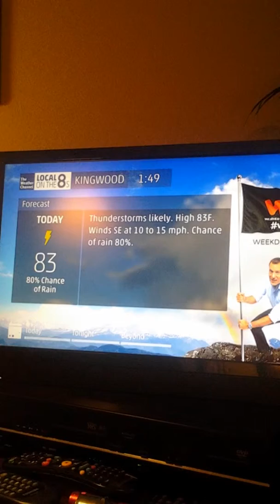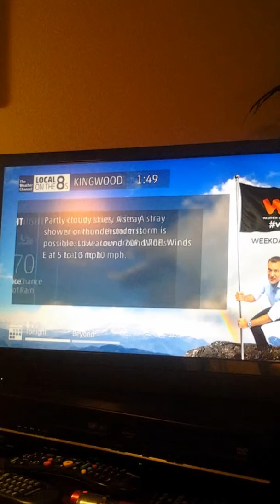Local on the 8s